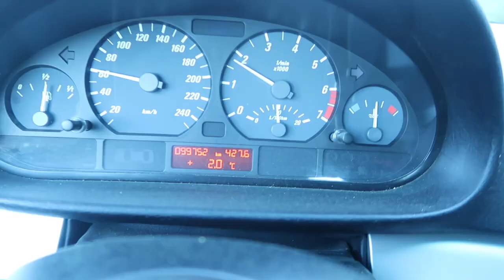Taking a bath in Yellowstone lake | USA | VLOG #42